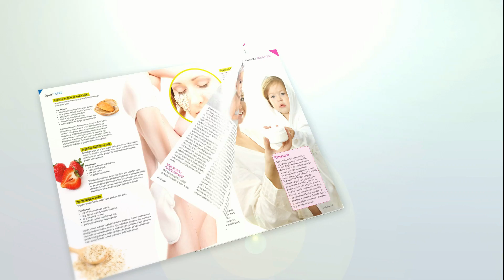Katarina Venturini - Revija Bodi eko